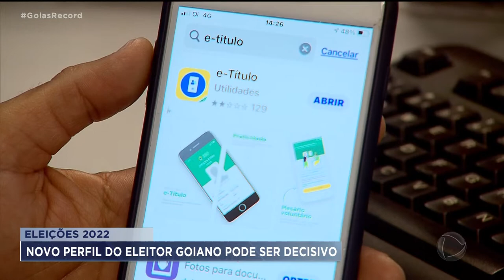ELEIÇÕES 2022: NOVO PERFIL DO ELEITOR GOIANO PODE SER DECISIVO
O VOTO DAS MULHERES VAI SER DECISIVO NAS ELEIÇÕES DE OUTUBRO. MAIS UMA VEZ, NÓS SOMOS A MAIORIA DO ELEITORADO EM GOIÁS. OUTRO DESTAQUE É O CRESCIMENTO DO NÚMERO DE NOVOS ELEITORES. MOTIVADOS POR ARTISTAS E CAMPANHAS DA JUSTIÇA ELEITORAL, ADOLESCENTES DECIDIRAM TIRAR O TÍTULO, MESMO O DOCUMENTO NÃO SENDO OBRIGATÓRIO PRA ELES.  É O QUE A GENTE VAI VER NO QUADRO POLÍTICA EM DEBATE.